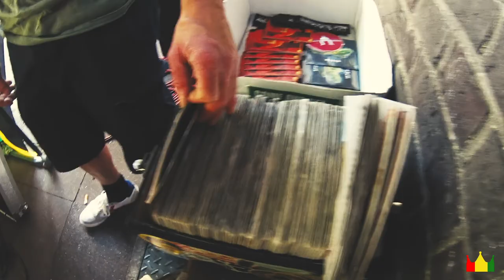Bob Marley Style (Teaser)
Am 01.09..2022 erscheint die neue Single "Bob Marley Style"!

Text/ Gesang: Ali-Safari
Mix/ Master: Cloud Studio